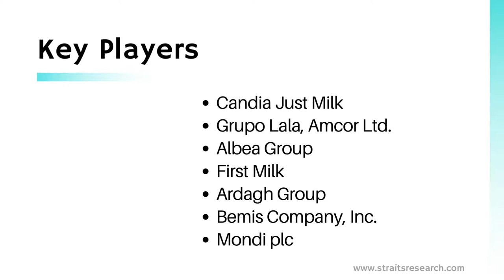UHT Milk Marketgrowth, trend, and share by forecast 2022-2029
The UHT milk market is expected to grow at a substantial rate during the forecast period. Ultra-high temperature (UHT) milk is sterilized at higher-than-usual temperatures for around two seconds before packaging to prolong its shelf-life. The process is done to kill the bacteria and germs present in the milk. Similar to pasteurized milk, UHT milk is fit for consumption and has a higher shelf-life of more than three months. People living in developed regions and growing working populace prefer buying groceries in bulk as they have less time for shopping, which is a prime reason for its increasing demand globally.

The dairy sector plays a significant role in the global economy, as there is a surge in aggregate milk consumption. According to FAO (Food and Agriculture Organization), the global milk output is estimated to reach 843 million tons in 2018, up by 2.2 percent from 2017. The ready-to-drink feature and availability of a variety of flavors of UHT milk are key factors driving market growth. The high nutrient content of the UHT milk has gained popularity for the product among cultured beverage manufacturers and young millennials.

Key Players

Parmalat S.p.A
Solarec
Dairy Partners Americas Brasil Ltda
DMK Deutsches Milchkontor GmbH
Unternehmensgruppe Theo Müller GmbH & Co. KG, S.A.B. de C.V.
Candia Just Milk
Grupo Lala, Amcor Ltd.
Albea Group
First Milk
Ardagh Group
Bemis Company, Inc.
Mondi plc
Koa Glass Co. Ltd.,
Bormioli Rocco Spa
MeadWestvaco Corp.
Sonoco Products Company
A2 Corporation
Mother Dairy